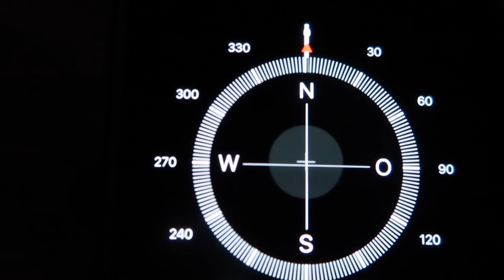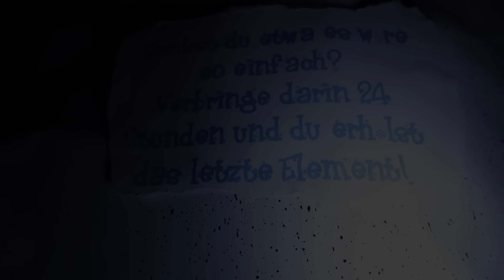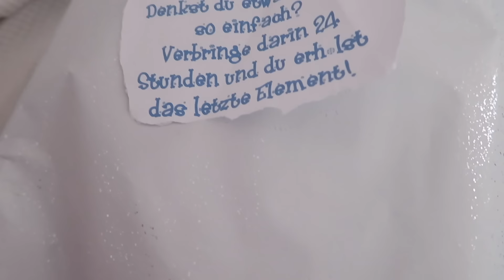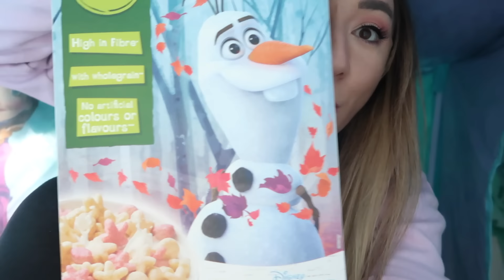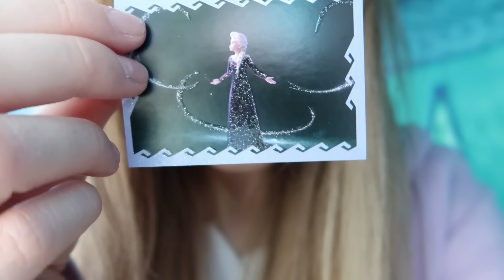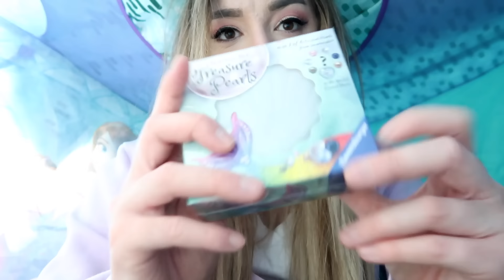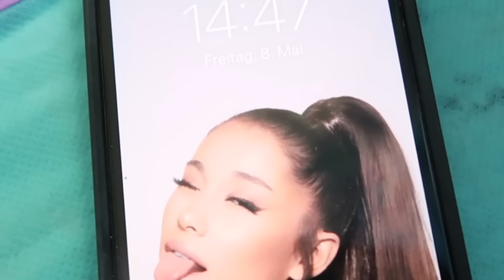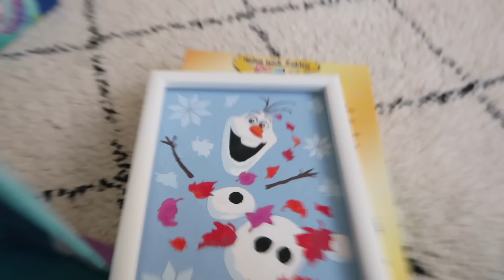VERBRINGE niemals 24 STUNDEN im EIS SCHLOSS von EISKÖNIGIN ELSA aus FROZEN 2 (nicht HAUS verlassen)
verbringe ALLEINE niemals im EIS SCHLOSS der EISKÖNIGIN ELSA aus dem DISNEY VIDEO FILM FROZEN 2 für 24 STUNDEN lang. Mysteriöse DINGE werden dann passieren. VERLASST 3 UHR Nachts niemals EUER HAUS WOHNUNG um auf ABENTEUER zu gehen.

♡ ♡♡♡ ♡♡♡ MEHR INFO ♡ ♡♡♡♡♡ ♡♡♡

Musical.ly: @RebekahWing

FANS die WIRKLICH zu WEIT gehen...GYMNASTIK TURNEN zum LACHEN

ELSA STALKEN für 1 TAG FROZEN 2 (Filme Dich niemals um 3 UHR Nachts beim SCHLAFEN)

24 STUNDEN lang NUR DAS KAUFEN was die PERSON vor MIR KAUFT - challenge